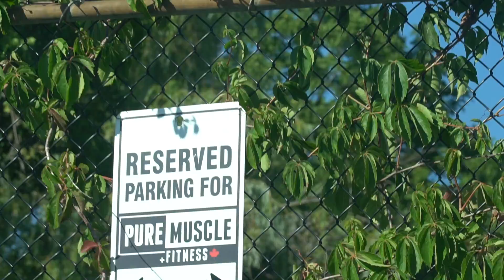COMPETING AGAIN?|FIRST LEG DAY OUT OF QUARANTINE